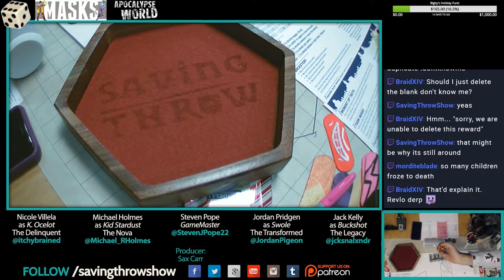MASKS (Actual Play RPG) - Season 1, Episode 6, Part 4